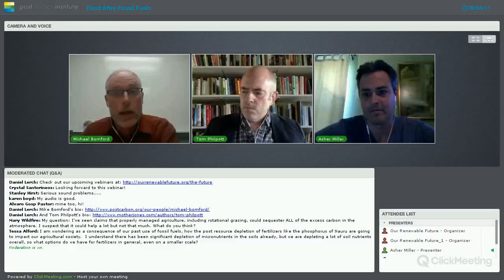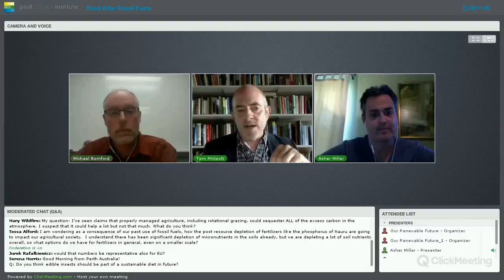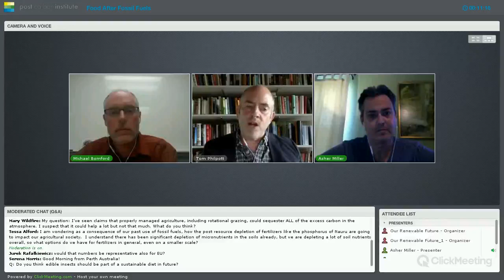Food After Fossil Fuels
The transition to 100% renewable energy raises some profound questions for the future of our food system.

While its slice of the overall energy pie may seem relatively low, the modern American food system is figuratively awash in fossil fuels. On average, roughly 12 calories of (mostly fossil fuel) energy go into producing just one calorie of the food that we consume. The use of fossil fuels in every phase of the food system—from fertilization, treatment, and harvesting to manufacturing, packaging, distribution, and preparation—has utterly transformed what we eat, how we eat, where we eat, and how our food is grown.

Join Michael Bomford of the Sustainable Agriculture & Food Systems program of Kwantlen Polytechnic University and Tom Philpott of Mother Jones for a rich, thought-provoking conversation about what the future of food might look like in a 100% renewable energy future. Hosted by Asher Miller from Post Carbon Institute.